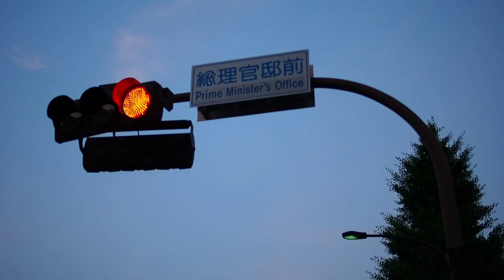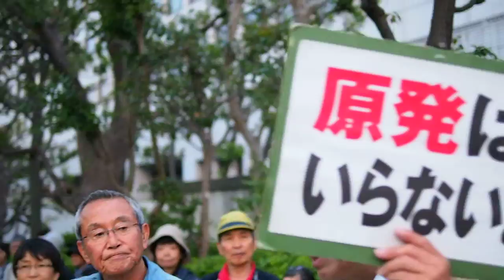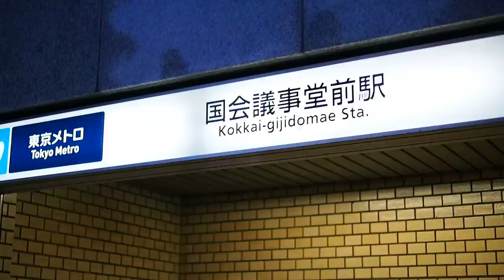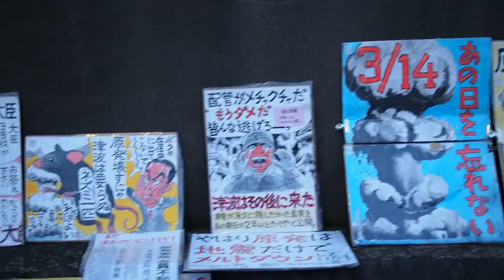2014.05.23 金曜夜の国会周辺の様子「首相官邸前⇒国会正門前⇒希望のエリア」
2014年5月23日 毎週金曜日恒例の「首相官邸前抗議行動」（主催：首都圏反原発連合）が行われた夜の首相官邸前、財務省上、国会議事堂周辺の様子を記録。

「首相官邸前」から「財務省上」交差点を経て「希望のエリア」まで。